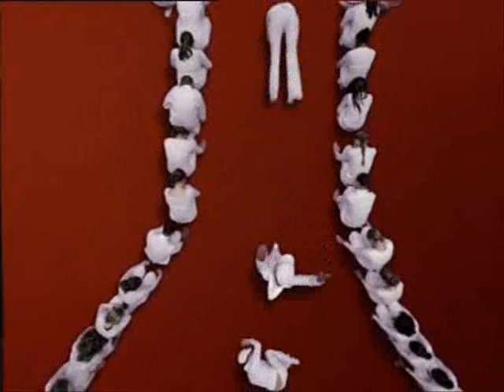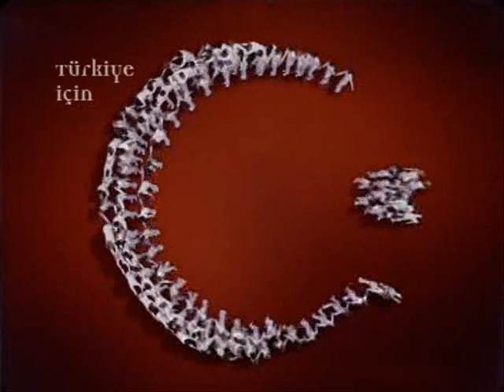Akbank Advertisement-Reklam Filmi as seen on TV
Akbank reklam filmi-müziği